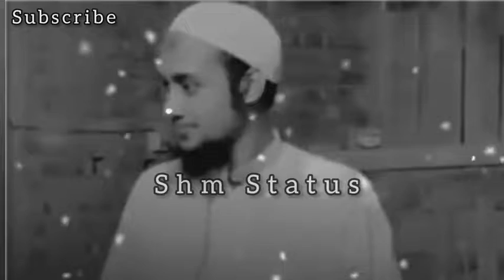Abu toha Muhammad WhatsApp status video abu toha Muhammad black screen status